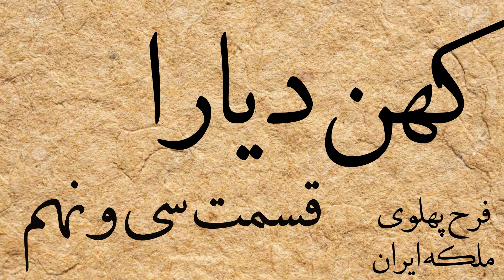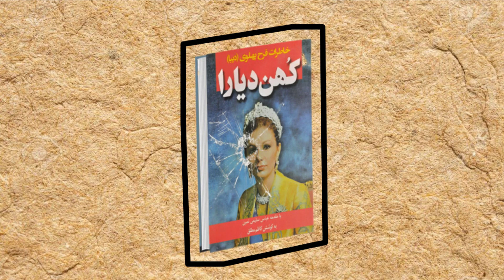کهن دیارا-قسمت سی و نهم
کتاب کهن دیارا، گویای خاطرات و زندگینامه ملکه ایران، در دوره پهلوی است. فرح با نام اصلی فرح دیبا طباطبایی، معمار، نقاش، نویسنده، مترجم و همسر محمدرضا شاه پهلوی است. او شهبانوی ایران از ۲۹ د آذر ۱۳۳۸ تا ۲۲ بهمن ۱۳۵۷ بود. وی تا پیش از انقلاب ایران، با عنوان سلطنتی «عُلیاحضرت شهبانو»، خطاب می شد

The book of Kohan Diara tells the memories and biography of the Queen of Iran during the Pahlavi period. Farah, whose real name is Farah Diba Tabatabai, is an architect, painter, writer, translator and wife of Mohammad Reza Shah Pahlavi. She was the empress of Iran from December 29, 1338 to February 22, 1357. Before the Iranian Revolution, she was addressed with the royal title of "Her Majesty Shahbanu".

'کهن دیارا' خاطرات فرح پهلوی
قسمت سی و نهم

'Kohan Diara'
By Farah Pahlavi
Episode Thirty-Nine